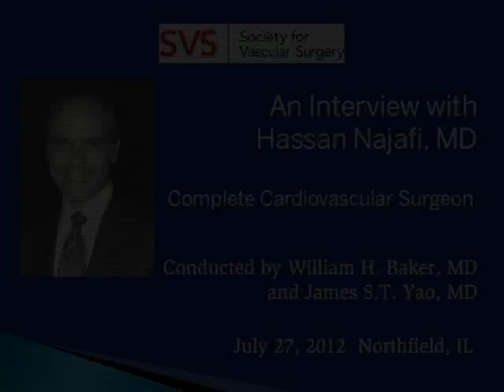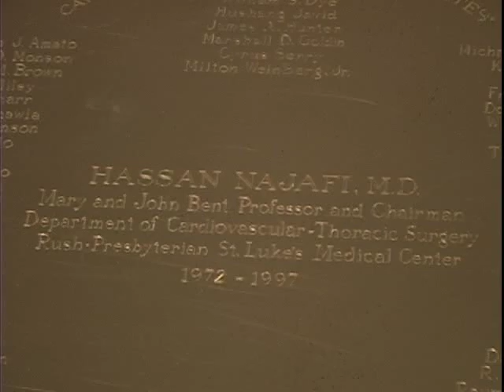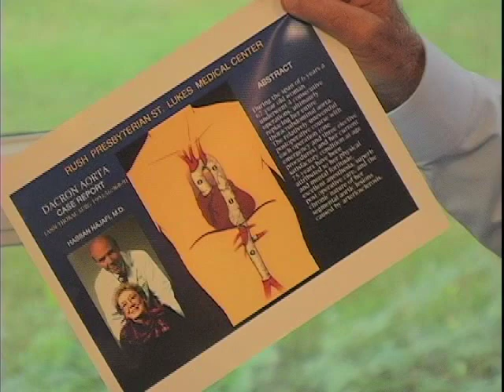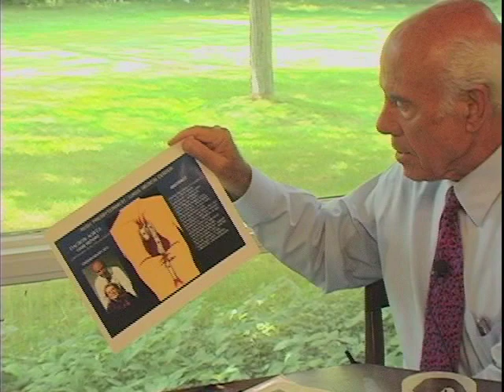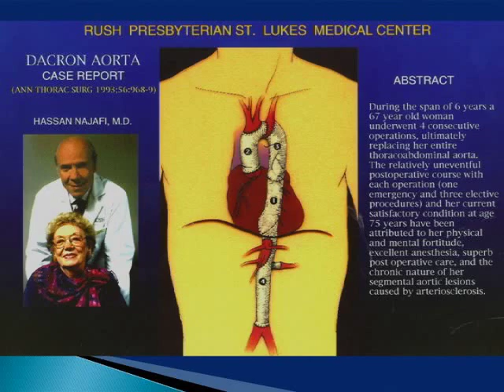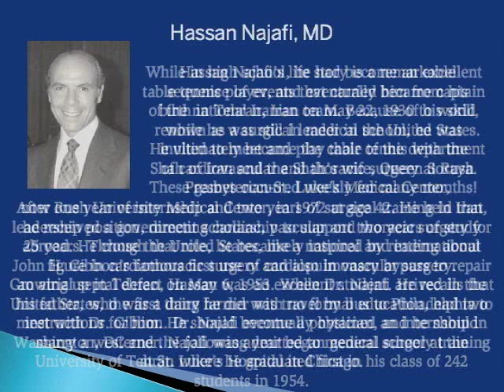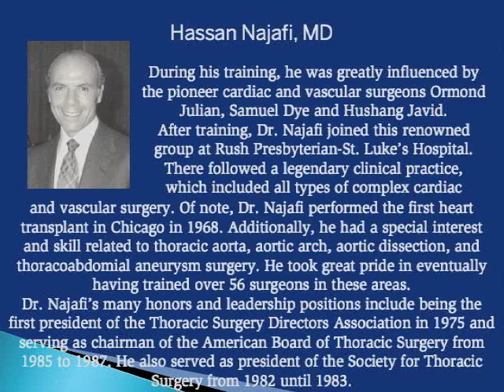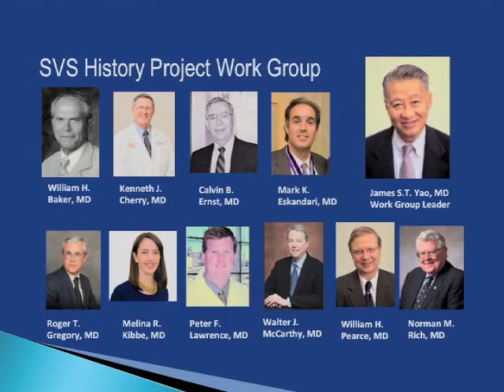Dr. Hassan Najafi